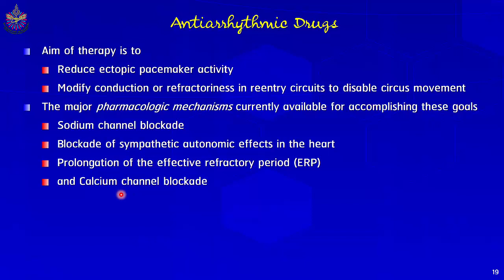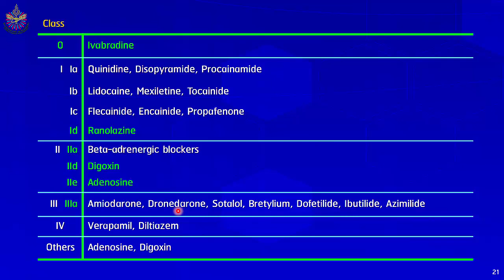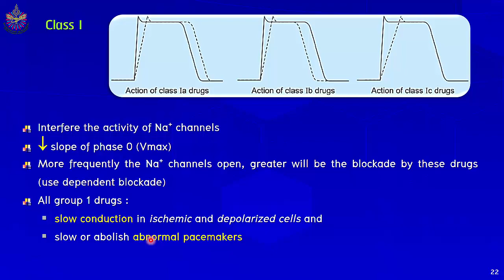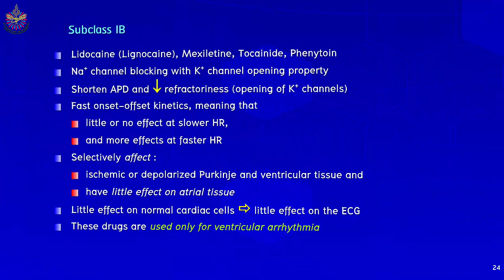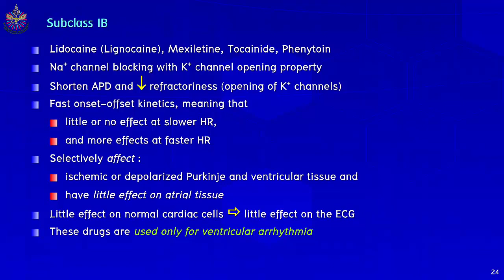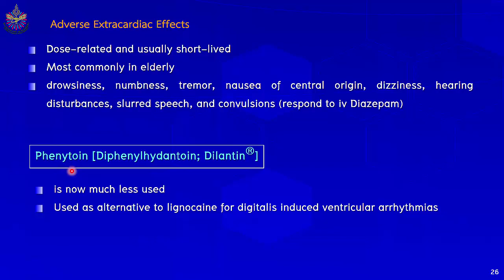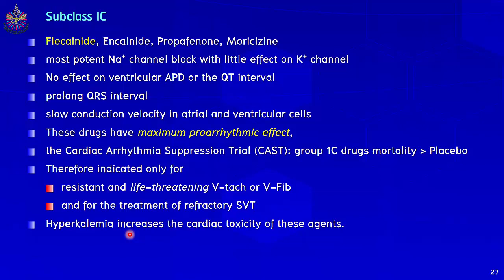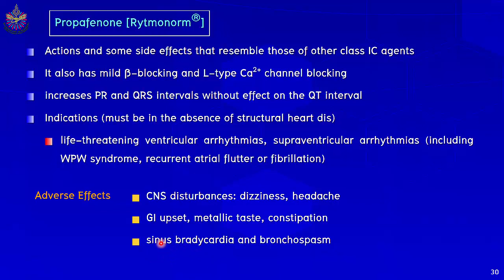Lecture PHM352/PHA354 Antiarrhythmics Ep2